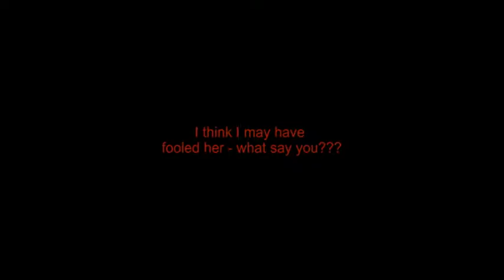Smurf as Cat